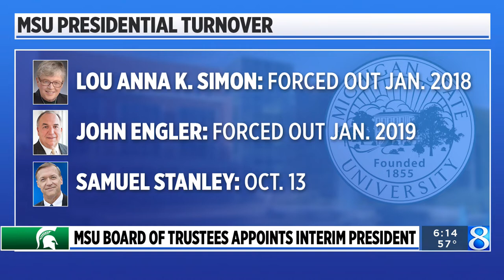Teresa Woodruff named interim president at Michigan State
The Michigan State University Board of Trustees held a special meeting Monday where they announced a new interim president. (Oct. 31, 2022)